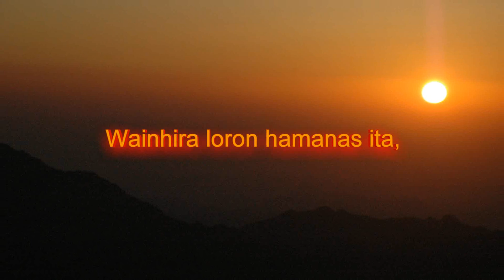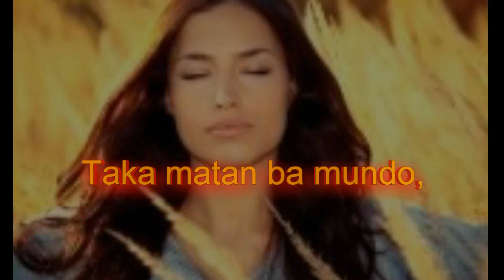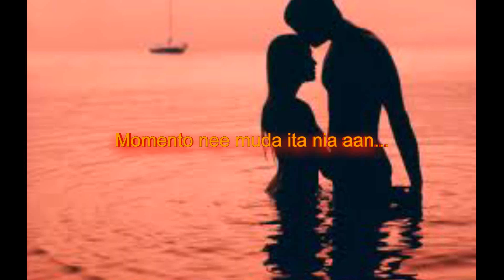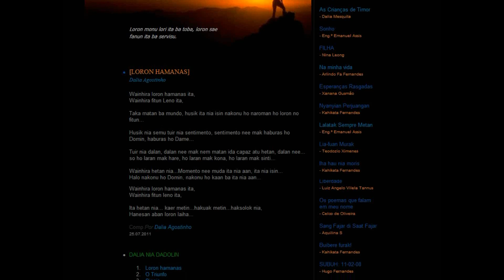ABAN LORON LAIHA [Dalia Dadolin Timor]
MUSIC: Bryan Adams Cover By Youtube User YammyMotif
English Translation:

▬▬▬▬▬▬▬▬▬▬▬ஜ۩۞۩ஜ▬▬▬▬▬▬▬▬▬
whenever the sun warms you,
whenever the stars lights you,

Close your eyes and let your body fly and chase THAT FEELING...
...THAT feeling that grows peacefully with Love,

Go after The way...
The way that the eyes can't see,
The way that only feels and touches from the inside...

Whenever you find it...
This moment will change you...and you'll feel it in your skin...and you'll be fulfilled with love and desire...

Hold it Tight
Strongly Embrace it tenderly...

As if There's No Tomorrow!
▬▬▬▬▬▬▬▬▬▬▬ஜ۩۞۩ஜ▬▬▬▬▬▬▬▬▬

Wainhira loron hamanas ita,
Wainhira fitun Leno ita,

Taka matan ba mundo, husik ita nia isin nakonu ho naroman ho loron no fitun...

...Husik nia semu tuir nia sentimento, sentimento nee mak haburas ho Domin, haburas ho Dame...

Tuir nia dalan, dalan nee mak nem matan ida capaz atu hetan, dalan nee... so ho laran mak hare, ho laran mak kona, ho laran mak sinti...

Wainhira hetan nia...Momento nee muda ita nia aan, ita nia isin...
Halo nakonu ho Domin, nakonu ho kaan ba ita nia aan...

Ita hetan nia... kaer metin...hakuak metin...haksolok nia,
Hanesan aban loron laiha...